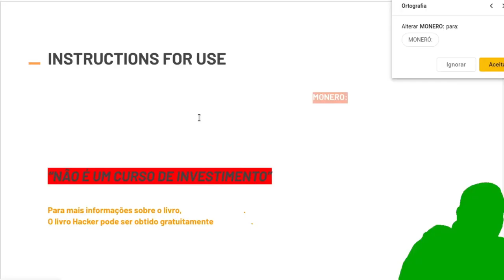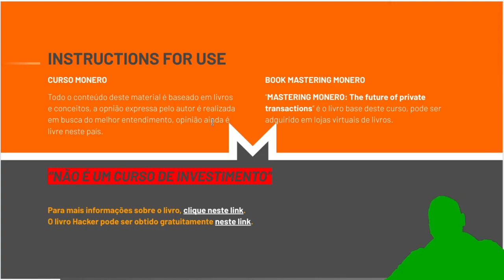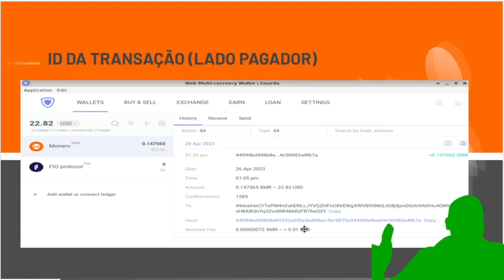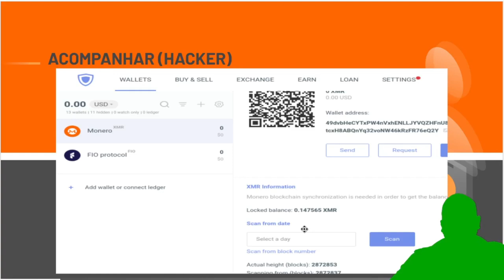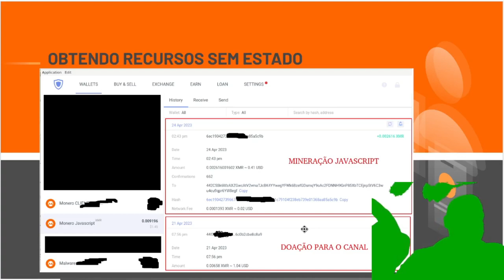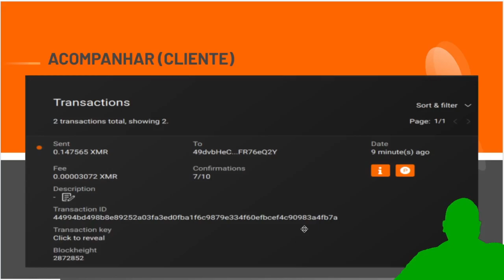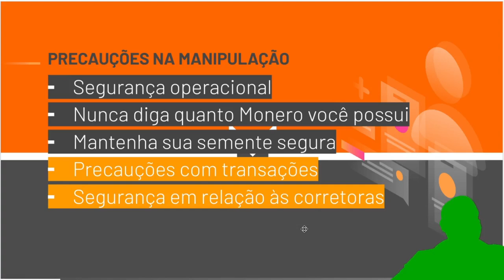Transferindo MONERO entre contas, PAGAMENTO ANÔNIMO, SEM GOVERNO - PARTE 2